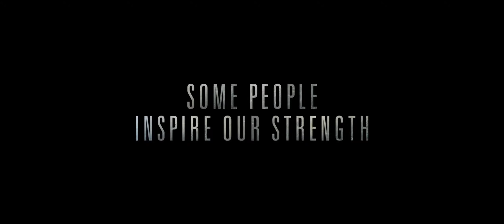День патриота - Русский Трейлер HD (2016)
Оригинальное название: День патриота
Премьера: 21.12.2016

Сюжет: Взгляд на бостонскую трагедию 2013 года глазами комиссара полиции Эда Дэвиса. Два взрыва на марафонском забеге оглушили мировую общественность, но не Эда и его коллег, которые разворачивают розыск террористов по горячим следам.
В ролях:Alin Halajian,Мелисса Бенойст,Марк Уолберг,Мишель Монахэн,Дж.К. Симмонс,Кевин Бейкон,Джон Гудман,Рэйчел Броснахэн,Лана Кондор,Майкл Бич.